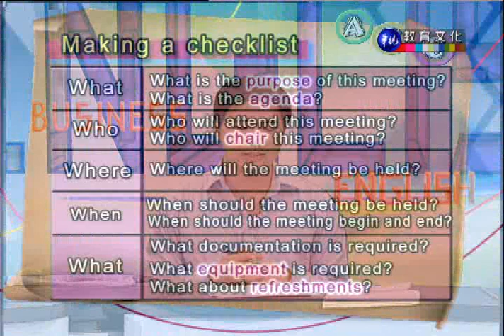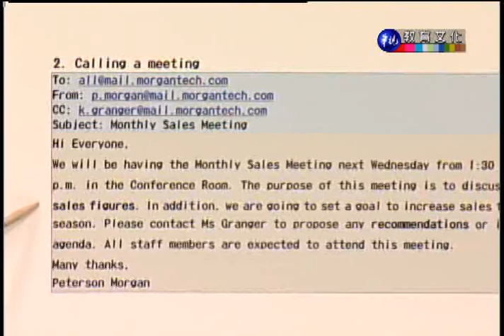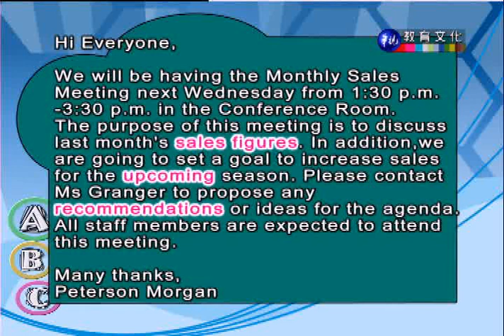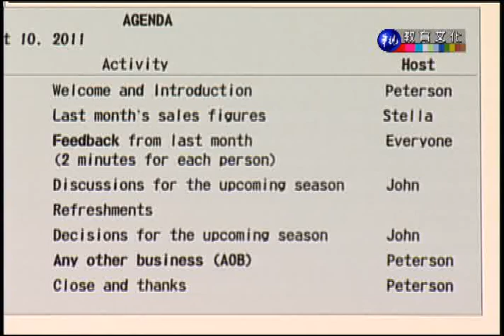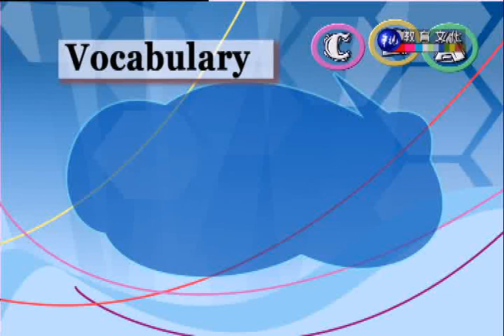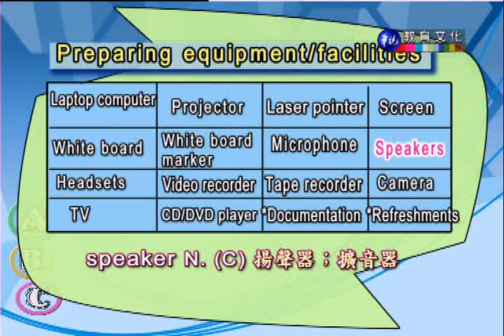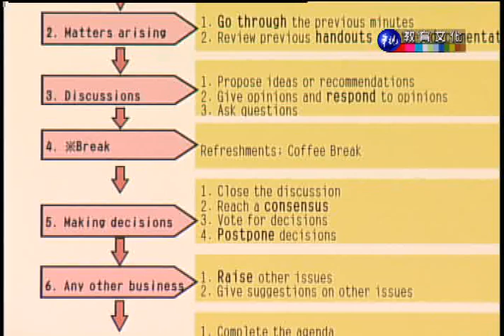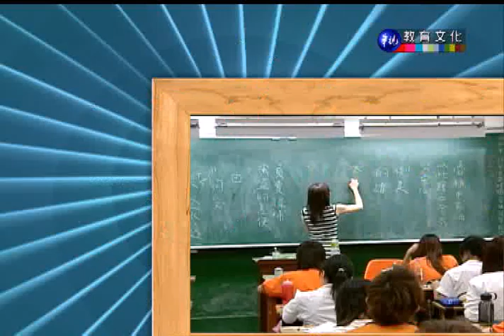商用英文（一）_第5講